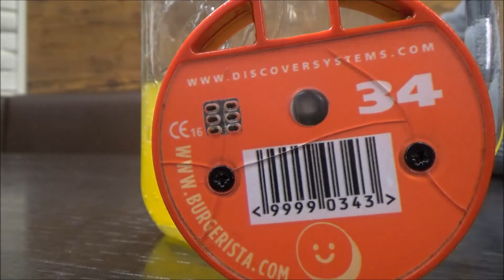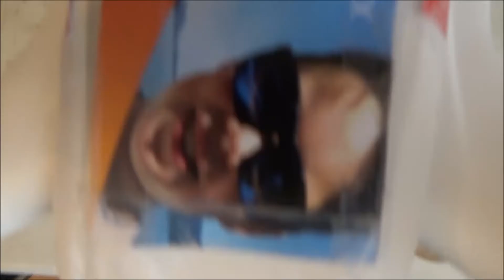Der verfressenste Vlog!! Vlog 44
Auf diesem Kanal kommen Vlogs, Gaming, Pranks und vieles mehr!
Mein Equipment:

Meine Vlog Kamera
Meine Zweitkamera
Mein Mikrofon
Mein Computer
Mein Stativ (nicht dass selbe)
Ihr wollt mich unterstützen?
2.Däumchen wär ein Träumchen!
3.Kommentar schreiben.
4.Konstruktive Kritik.
Copyright by CoolCopAlex